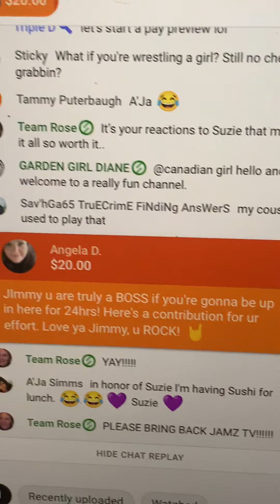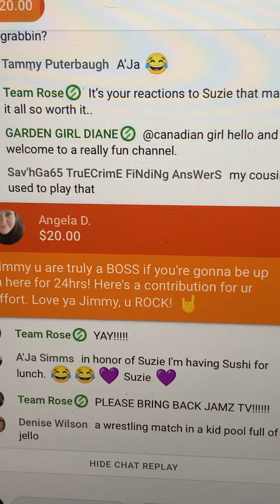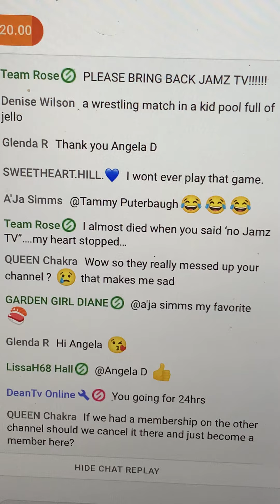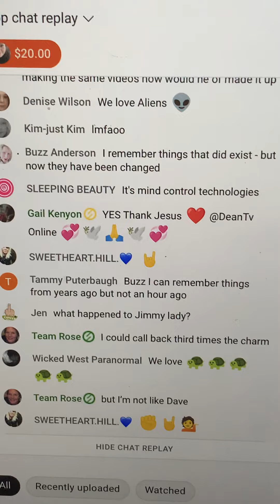Funny section of Dolly - Humor Heals